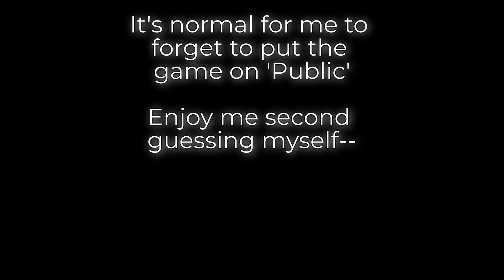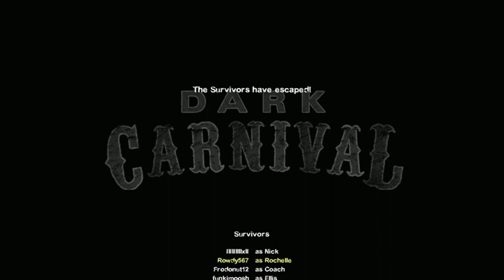L4D2 | The Musical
CATS! The Musical? No. MOLOTOV! The Musical.